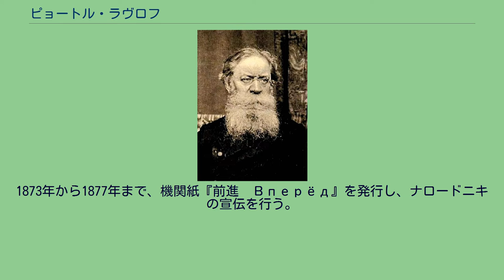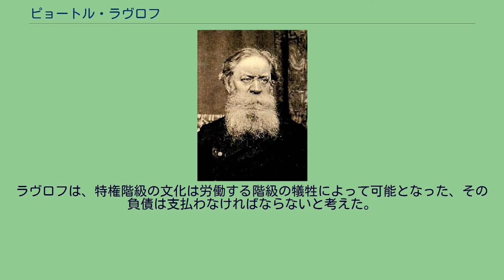ピョートル・ラヴロフ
ピョートル・ラヴロフ（ロシア語:Пётр Ла́врович Лавро́в、1823年6月14日 - 1900年2月6日）は、19世紀ロシアの社会思想家、ナロードニキの理論家。
砲兵学校時代のラヴロフ 裕福な貴族の家庭に生まれ、陸軍士官学校を卒業。
自然科学・論理学・哲学・歴史に精通し、1844年から1866年まで砲兵学校と砲兵大学校で数学教授として働いた。
1862年からナロードニキの最初の団体「土地と自由 (ロシア)」に入り革命運動に参加し1866年に逮捕、1868年にウラル山脈地帯に流刑となる。
1871年に国外に脱出し、フランスのパリにある人類学協会の一員となる。
1869年に主著『歴史書簡 Исторические письма』を発表し、有名になる。
1870年に第一インターナショナルに参加。
パリ・コミューンにも参加し、援助を求めてロンドンにいるマルクスとエンゲルスに会いに行っている。
1872年11月にチューリッヒを訪れ当時ロカルノにいたバクーニンと連絡を取り、雑誌への協力を求めるが、バクーニン側が編集への参加を条件としたために12月には決裂している。
1873年から1877年まで、機関紙『前進　Вперёд』を発行し、ナロードニキの宣伝を行う。
1875年に発表した詩「労働者のラ・マルセイエーズ　Рабочая Марсельеза」は本家本元のラ・マルセイエーズのメロディーを当てて1917年に誕生したロシア臨時政府の国歌となっている（十月革命後の翌1918年にインターナショナルに変更された）。
1883年から1886年にはレフ・ティホミーロフとともに、アレクサンドル2世を暗殺した「人民の意志」党を援護するための雑誌『人民の意志党通報　Вестник Народной воли』を発行。
パリで客死した。
最後の言葉は、「呼んでいる、…よく生きた、…終わりだ、人生は終わった」。
享年76。
ラヴロフは、社会革命をめざしての人民の教育と準備、そのための宣伝活動の必要を唱えた。
そこで彼はゲルツェンの『鐘』を継承する雑誌を発行し、最初の頃はヨーロッパの社会主義思想をロシアに適用しようと考えていた。
しかしスイスに亡命している若い世代のロシア人を知るうちに、より急進的な行動へと促されるようになる。
『歴史書簡』では、「社会学における主観的方法」を主張する。
つまり「批判的に思考する個人」、強固な意志を持った「英雄」を国民大衆に先行する者として示し、歴史におけるインテリゲンチャの役割こそロシアにおいては決定的なモメントであるとした。
このことはナロードニキ運動が1870年代の末には「人民の中に行く」のを拒否し、テロリズムへと方針転換した事実と呼応する。
ラヴロフは、特権階級の文化は労働する階級の犠牲によって可能となった、その負債は支払わなければならないと考えた。
これは文化自体に対する敵意ではないが、「文化というものが罪であるか、ないか」という問いに直面している。
「人民の利益とならなければ、文化に存在理由はない」という態度は、ベリンスキーやチェルヌイシェフスキー、レフ・トルストイなどのインテリゲンツィアと共通している。